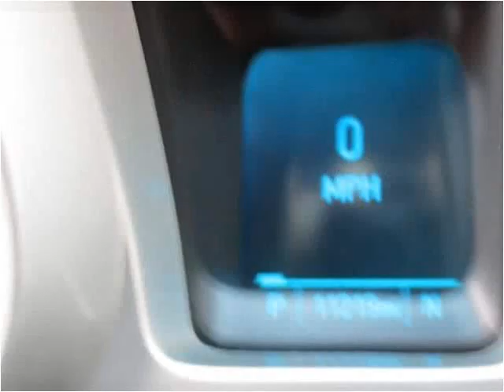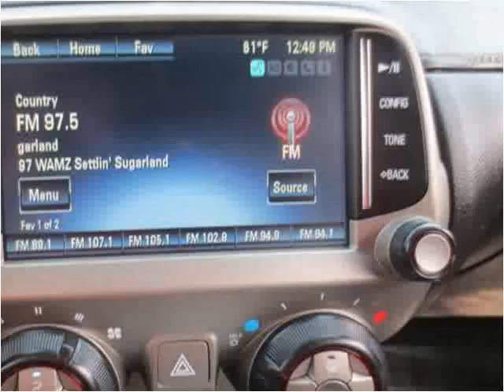2013 Chevrolet Camaro Used Cars Louisville KY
This 2013 Chevrolet Camaro is available from Craig and Landreth Cars - Fern Creek.